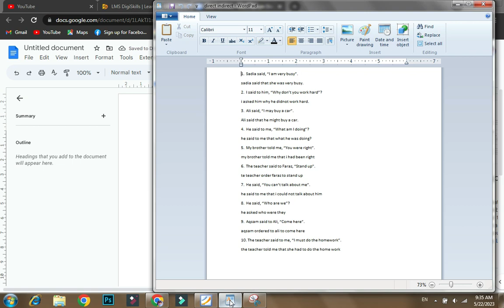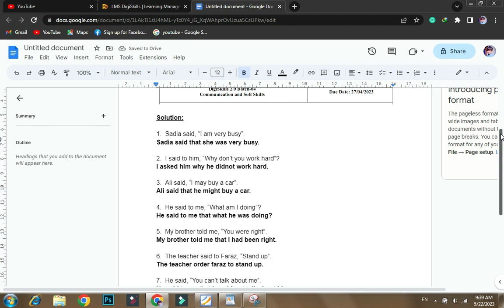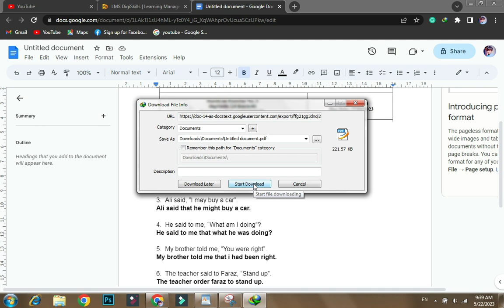Hands-on Exercise No. 3 DigiSkills 2.0 Batch-04 Communication and Soft Skills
1. Sadia said, “I am very busy”.
Sadia said that she was very busy.
2. I said to him, “Why don’t you work hard”?
I asked him why he didn't work hard.
3. Ali said, “I may buy a car”.
Ali said that he might buy a car.
4. He said to me, “What am I doing”?
He said to me what he was doing?
5. My brother told me, “You were right”.
My brother told me that I had been right.
6. The teacher said to Faraz, “Stand up”.
The teacher ordered Faraz to stand up.
7. He said, “You can’t talk about me”.
He said to me that I could not talk about him.
8. He said, “Who are we”?
He asked who were they.
9. Qassim said to Ali, “Come here”.
Qassim ordered Ali to come here.
10. The teacher said to me, “I must do the homework”.
The teacher told me that she had to do the homework.